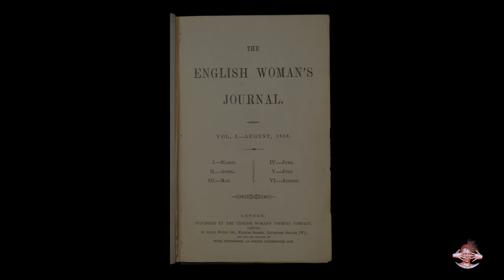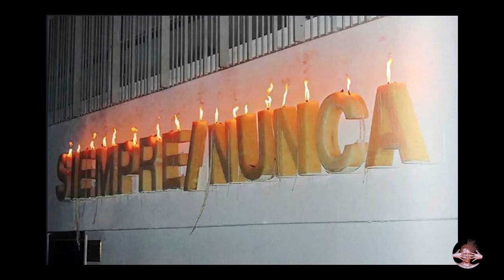10 artistas feministas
Artistas de varios paises comprometidas con la causa feminista.